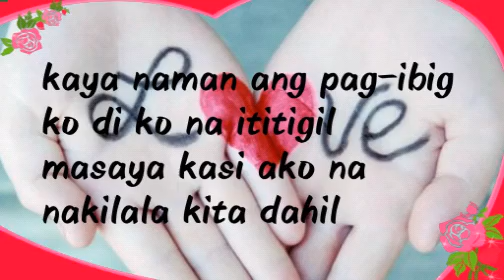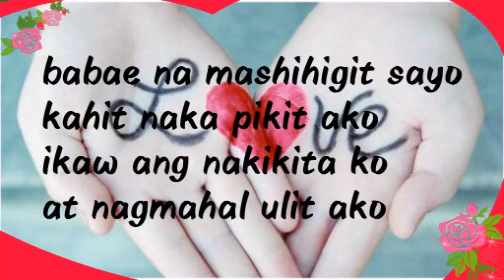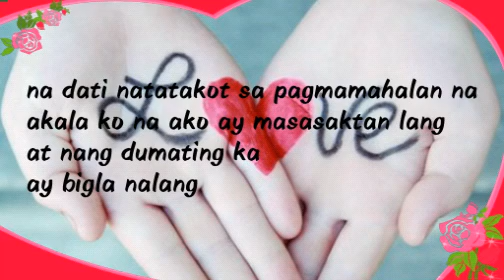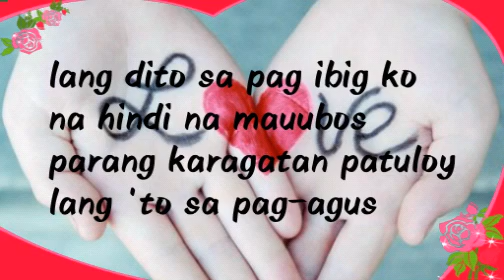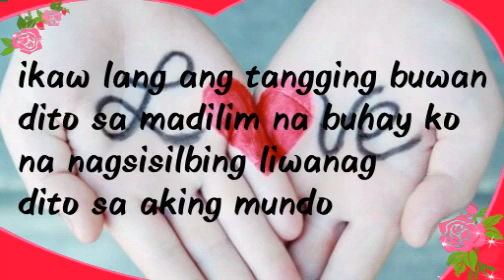kulay - anthonz ft. kiara